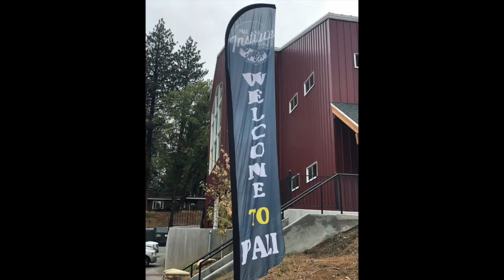Pali Mtn 2018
BWES Leadership Camp 2018 at Pali Mountain in Running Springs, CA!  Great job to our Bobcat Captains and Jr. Scorpions!